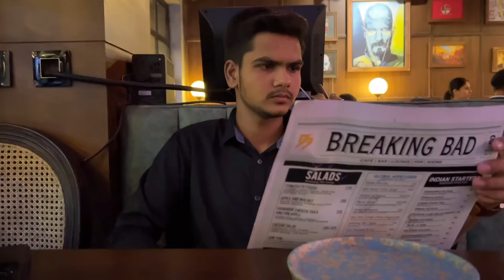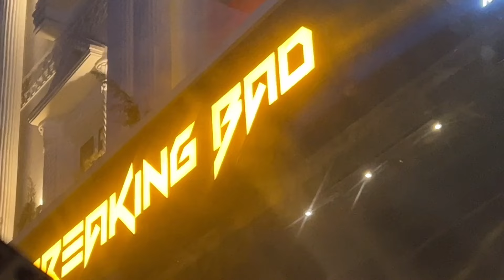BREAKING BAD YAMUNANAGAR